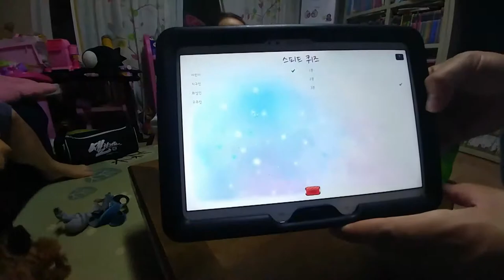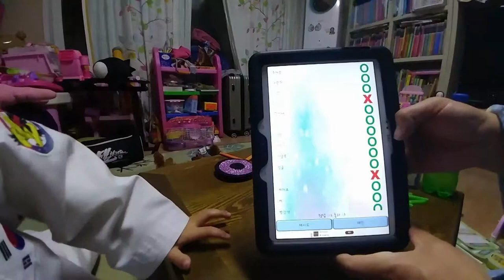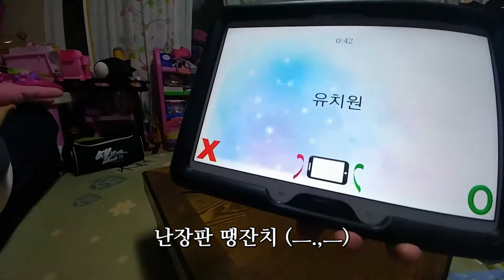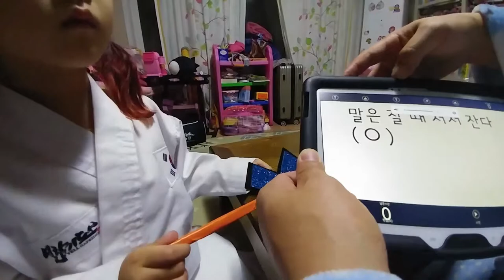퀴즈 대잔치 7살 유나짱과 퀴즈대결을 해 보았는데...ㅜㅜ 결과는...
아이들의 시선 아이들의 수준 아이들의 눈높이에서 함께한다는건 잃어버린 내 어린시절을 되찾는 기분입니다...